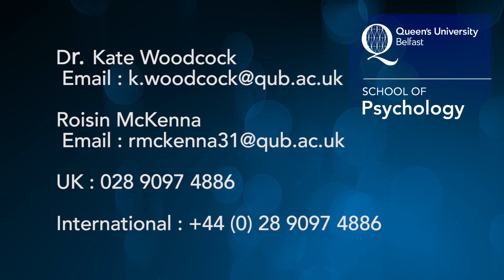IN CONTROL Study (Special Educational Support)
The IN CONTROL study is a research study taking place at the School of Psychology, Queen's University Belfast.

The IN CONTROL (Identifying Contexts that Negatively Impact on the Regulation of Life) study is aiming to understand how particular brain processes help to manage behaviours and emotions, which can negatively impact children and families.

We want to examine situations that we think are relevant for difficult behaviour. Specifically, we are interested in situations when a child is disappointed, when he/she feels unfairly treated, criticised or that he/she has failed at something.